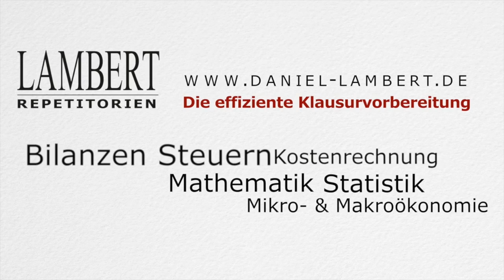Crashkurse Universität Düsseldorf Juli 2015